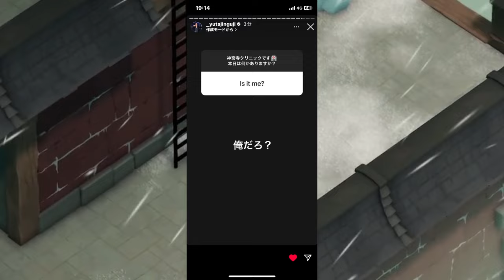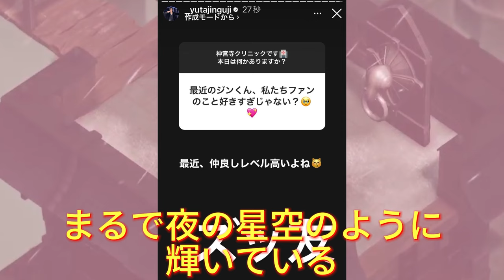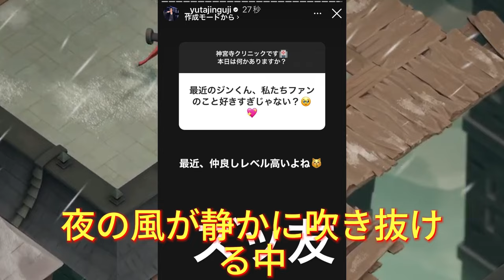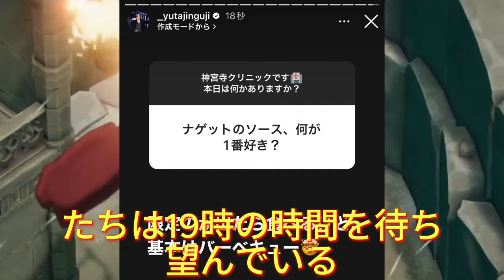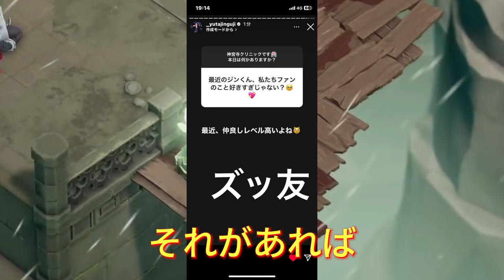【平野紫耀】神宮寺クリニックの真実！19時の衝撃的な秘密とは？神宮寺くんの新たな姿にファン騒然！白衣姿の彼に隠された真実とは？